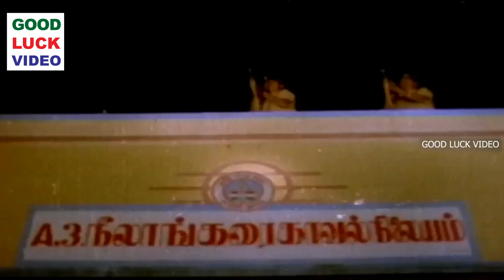Dharma Pathini Movie | PART 11 | Karthik ,Jeevitha | Superhit Tamil movies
Written by Kanmani Subbu (dialogues)
Story by A. Anjaneya Pushpanand
Starring Karthik
Jeevitha
Cinematography C. S. Ravibabu
Release date
14 March 1986